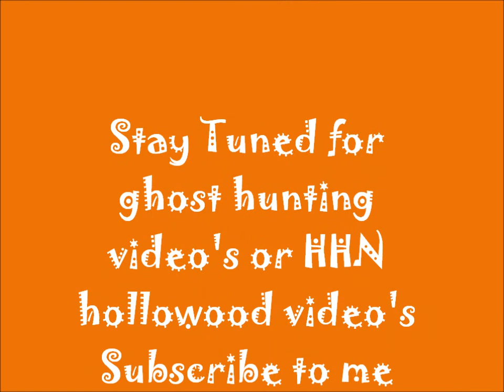Knotts Halloween Haunt 2011